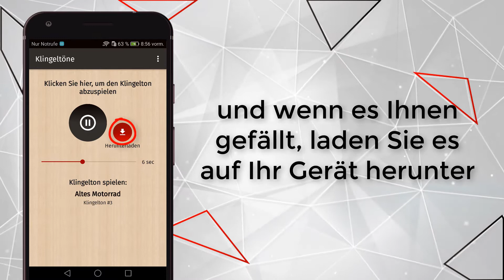App motorrad klingeltöne HOR